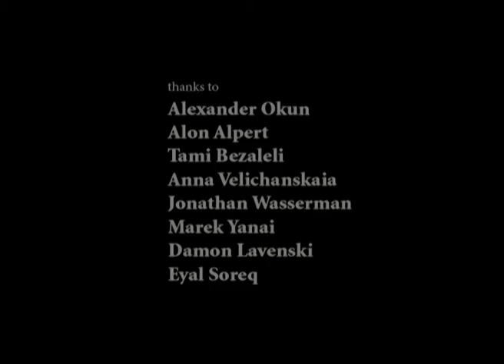Contrabass Variations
After Patrick Suskind 'The Double Bass'